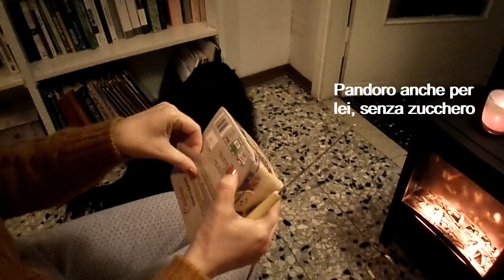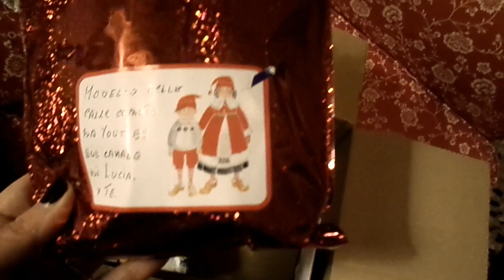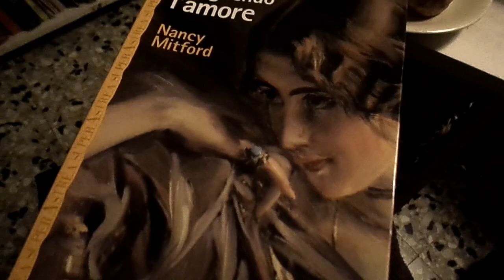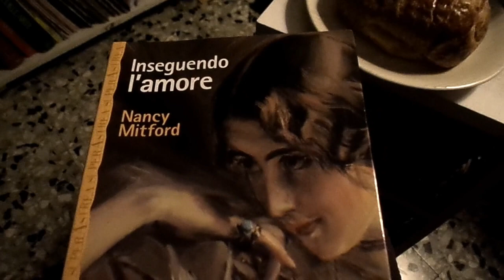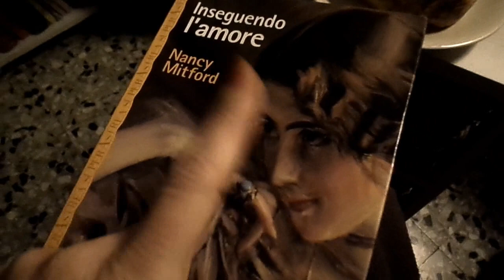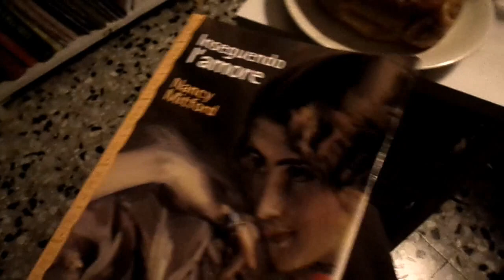Una piccola felicità- Vlog di Natale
Care amiche, i vlog di Natale "Una piccola felicità" sono nati sul mio primo canale, Madame Crochet, il primo dicembre di due anni fa; ora si trasferiscono su Stagioni, così ci terremo compagnia durante il mese più magico che ci sia!

Seguimi anche su:il mio primo canale : Madame Crochet
Il mio negozio su Etsy